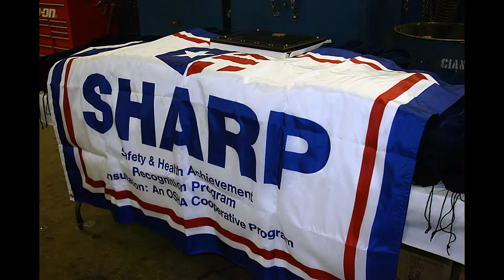Cianbro Equipment Group: Pittsfield Maintenance Facility Earns SHARP Award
Acceptance by OSHA of worksites into SHARP is an achievement of status that singles out the company among business peers as a model for worksite safety and health.  This year, the Pittsfield Equipment Maintenance Team has become the latest business unit within the Cianbro Companies to achieve the coveted safety status.  In this video, Cianbro Corporation President Andi Vigue and Safety Professional Kate Cooley talk about the importance of the award and the effort that Equipment Group team members put forth to win the recognition for the company.